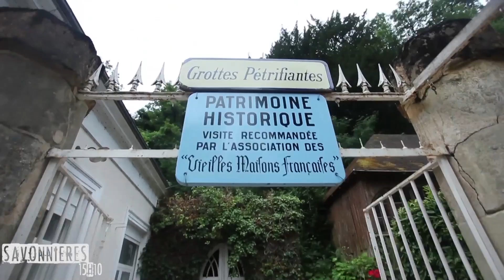Mes bords de Loire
Laissez-vous séduire par le charme de nos paysages, plongez dans les entrailles des grottes de Savonnières puis évadez-vous à bord d'une montgolfière...